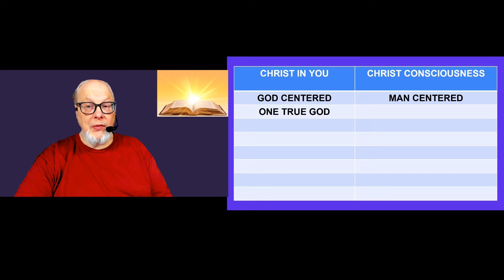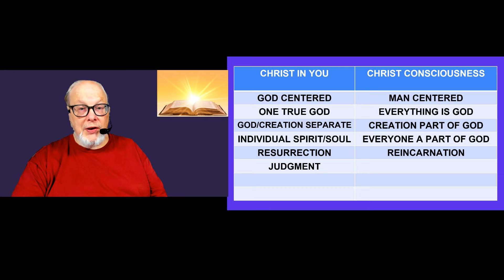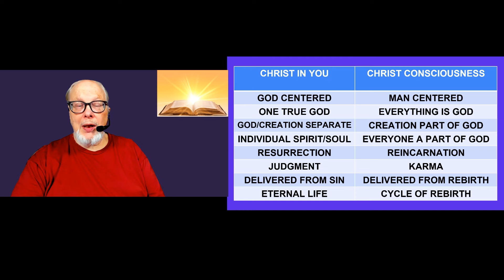Embracing the Truth: Christ IN You vs Christ Consciousness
Do you know the difference between Christ In You and Christ Consciousness? Did you even know there is a difference?  Join Pastor Randy as he unpacks the meaning of Christ In You and Christ Consciousness.

On the go?